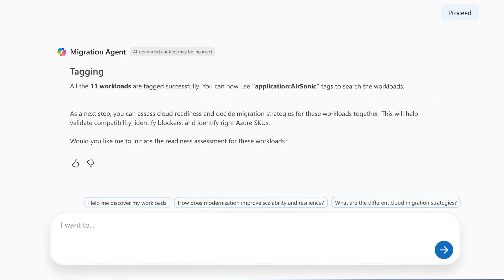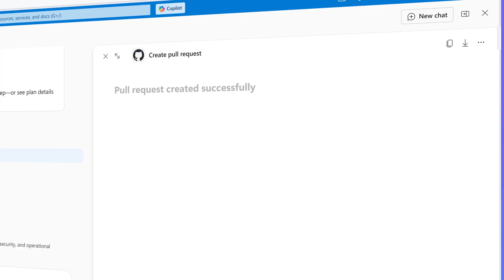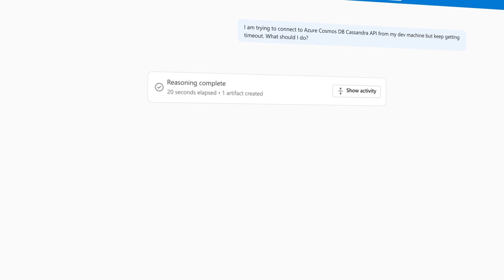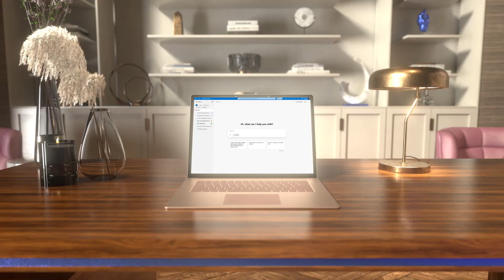Introducing Azure Copilot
Azure Copilot is the new agentic interface for Azure that orchestrates specialized agents across the entire cloud management lifecycle, with the governance built in to support complex operations at enterprise scale.